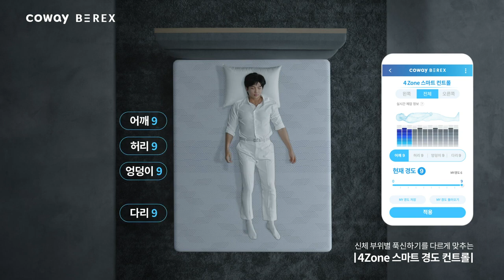BTS(방탄소년단) - 코웨이 비렉스 스마트 매트리스